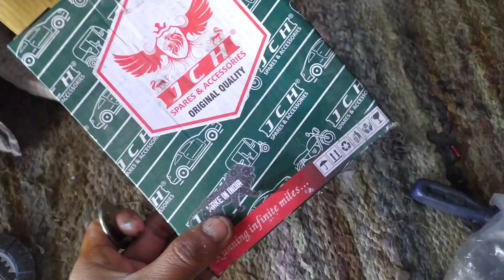how to repair auto clutch plat apepigaco mahindra Alfa auto me clutch plate bar bar khrab kyo hoti h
Search YouTube Auto bs3 be4 bs6 repair

cng auto
ape auto
ape auto starting problem
auto rickshaw repairing
auto starting problem

 YouTube search auto bs3 be4 bs6 repair
alta auto
ape city auto
mahindra alfa modified
piaggio ape
alta auto modified
alfa tempo
alpha auto
ape auto bs6
atul shakti
bajaj maxima z 2021
bharat pe
bs4 auto

 youtube search auto repair video
# bs6